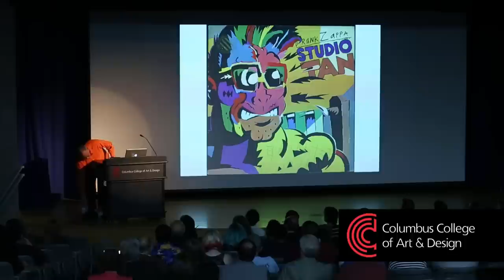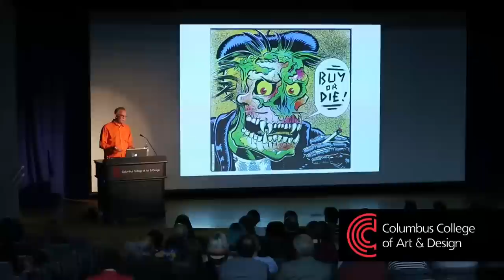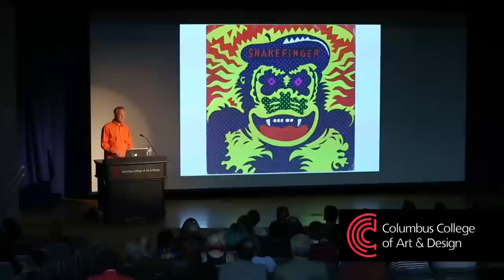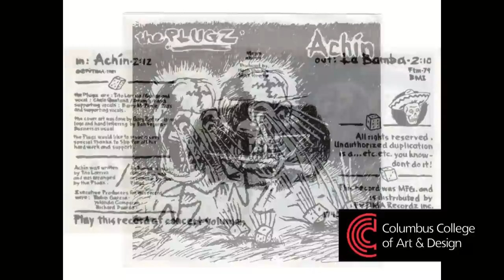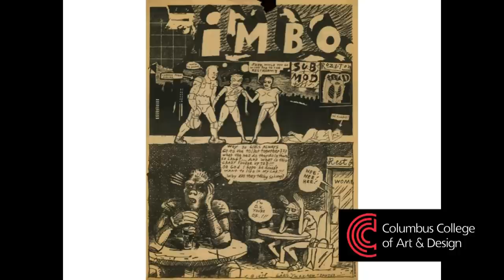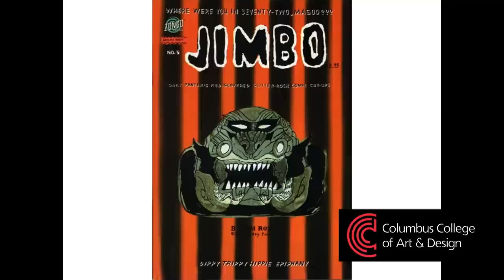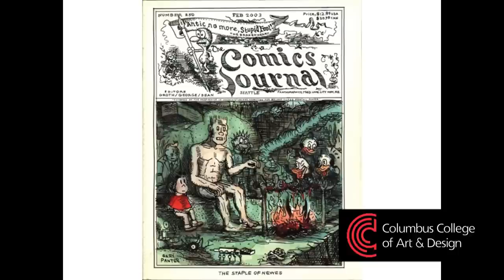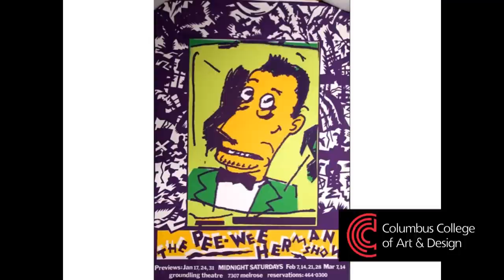Gary Panter Speaks at CCAD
Widely recognized as one of the most significant and influential founders of the Los Angeles punk aesthetic, artist and designer Gary Panter has wielded his "punk, nuclear, hillbilly" sensibility in the art world since the late 1970s. Using his characteristic jagged line and raw brushstroke, he presents chaotic, image-strewn landscapes as well as more axiomatic works that center on film archetypes.

Perhaps best known for his Jimbo graphic novels, Panter has won numerous awards, including three Emmys for his production design on Pee-Wee's Playhouse and the Chrysler Award for Design Excellence.